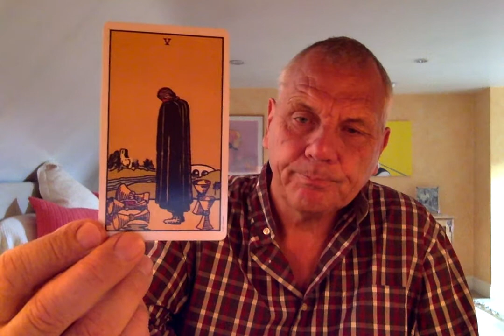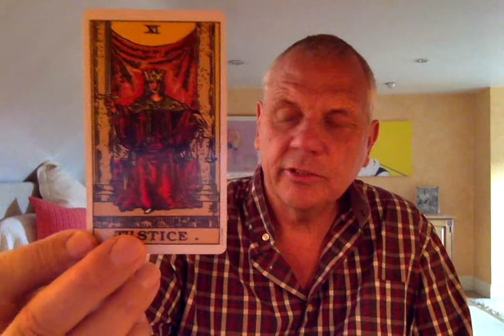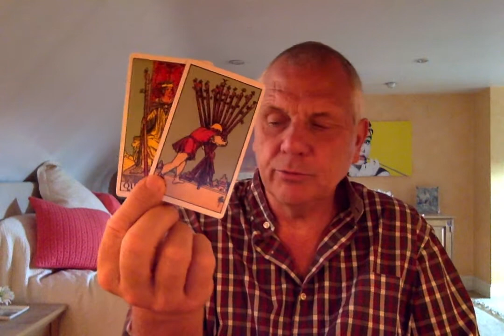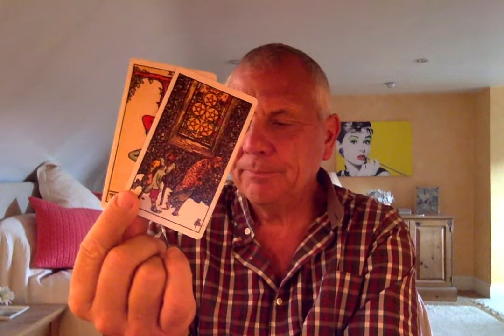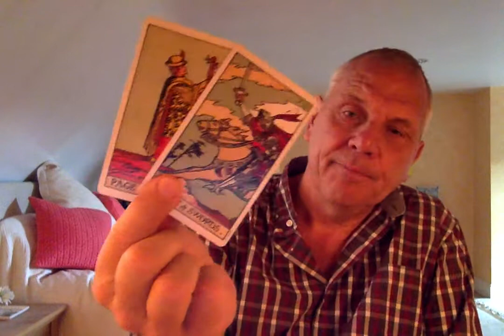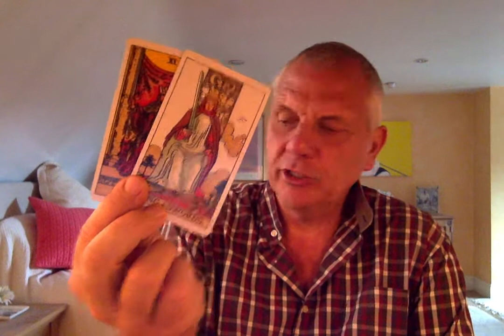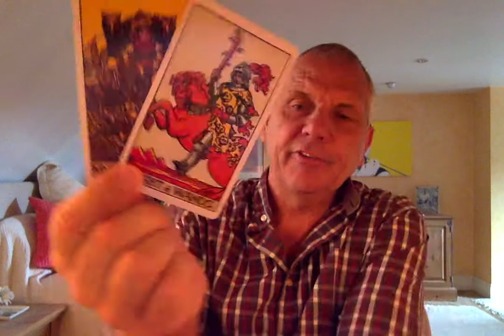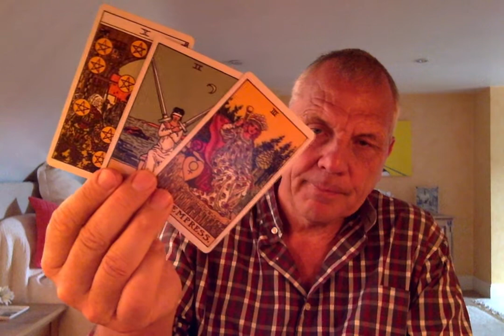LIBRA JULY 2020 GOING BACK TO GO FORTH